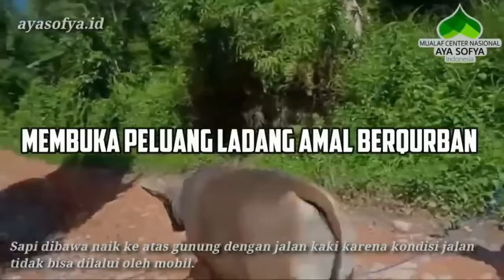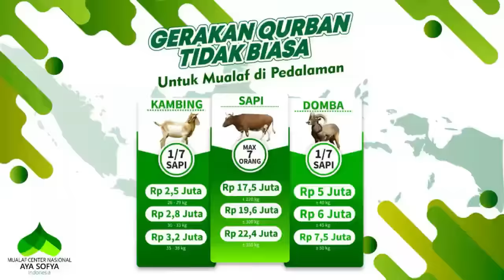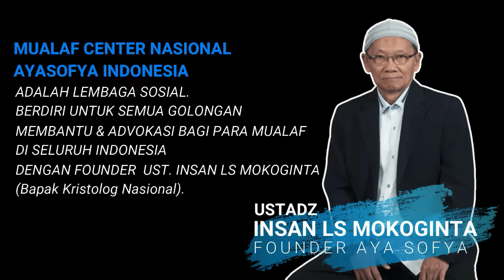GEMPAR!! PENDETA KRISTEN DATANG BERDEBAT DAN AKHIRNYA MASUK ISLAM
GELOMBANG PENDETA MASUK ISLAM

Pendeta Dantje Mumek akhirnya masuk Islam.

Kami sudah mengenal beliau sejak setahunan yang lalu. Tarik ulur komunikasi, ingin bersyahadat. Tapi urung terus, serba bingung.

Memang tidak mudah untuk memutuskan diri menjadi mualaf. Apalagi memiliki jabatan sebagai pendeta aktif.

Kami bersua, berdialog lama, beliau membawa Bible legendarisnya. Dan diakhiri dengan closing diskusi: untuk memutuskan kemantapan hati 100% menerima kebenaran.

Beliau akhirnya mengucapkan dua kalimat syahadat, bersama kami, di Kota Manado.

REKENING DONASI
MUALAF CENTER NASIONAL AYA SOFYA INDONESIA
BANK MANDIRI

YouTube: MUALAF CENTER AYA SOFYA
Facebook: Mualaf Center AYA SOFYA